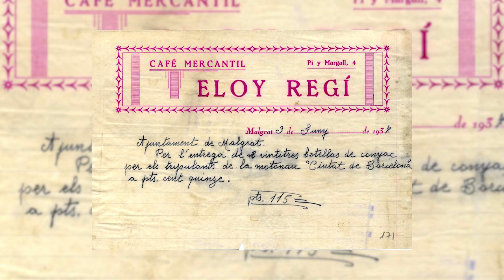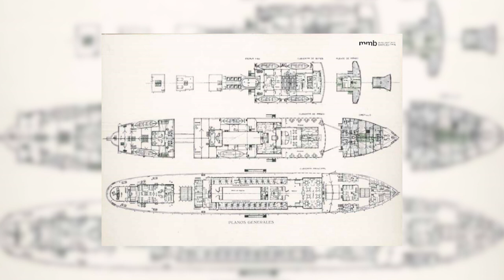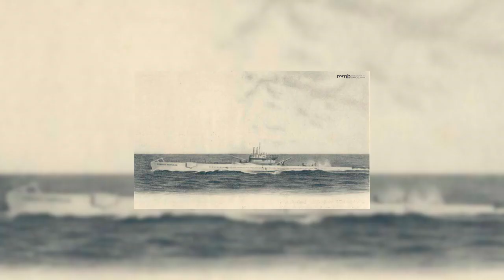83è aniversari de l'enfonsament del "Ciudad de Barcelona"